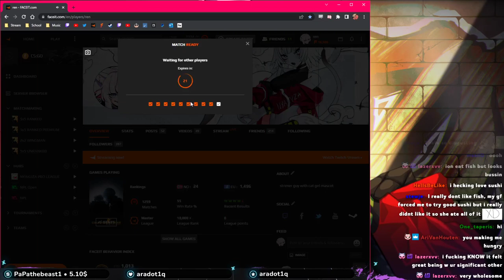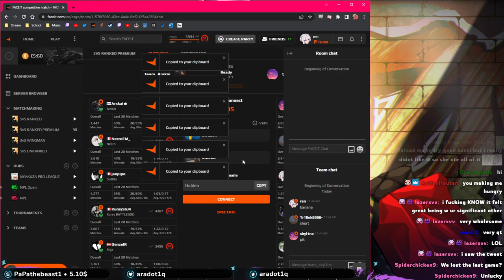BANANA EXPERT REN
ren destroys a high elo lobby while playing gun game